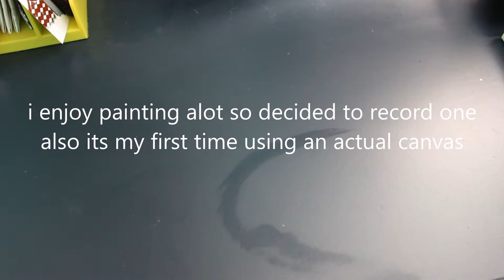Paint With Me | Time-lapse | Butterflies 🎨✨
yoooooo letssss paint!! Painted some butterflies I saw at the museum long time ago! also this was my first ever painting in canvas was kinda scary ngl

ucvltr